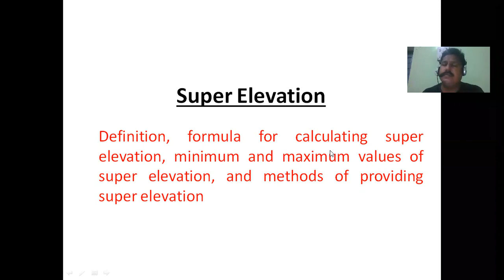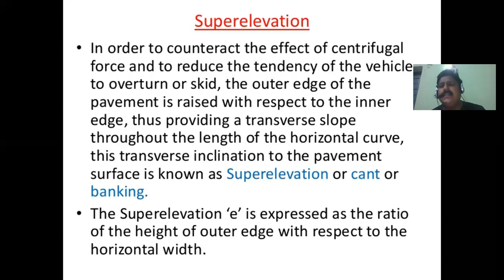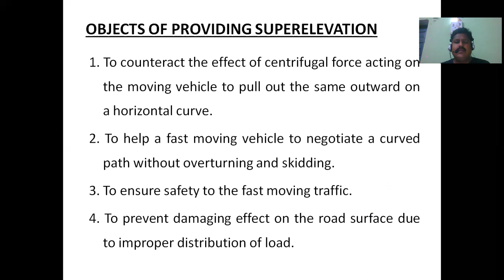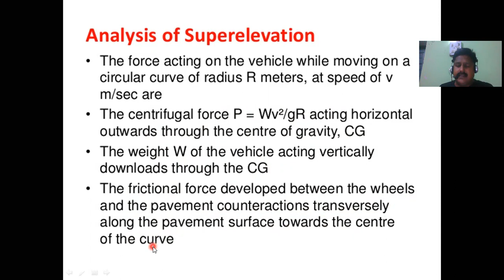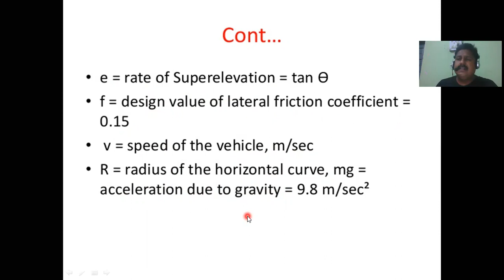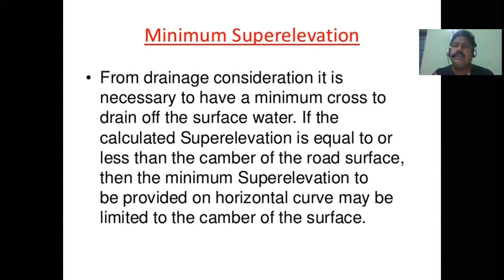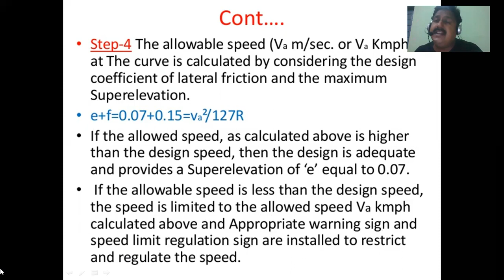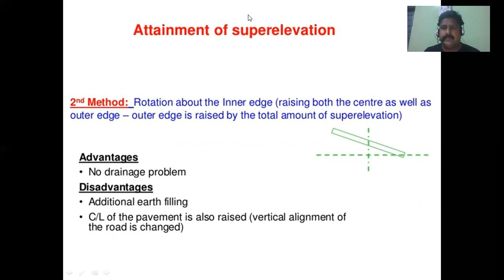Transportation Engineering - II (Highway Engineering)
Super Elevation –
Definition, formula for calculating super elevation, minimum and maximum values of super elevation, and methods of providing super elevation.